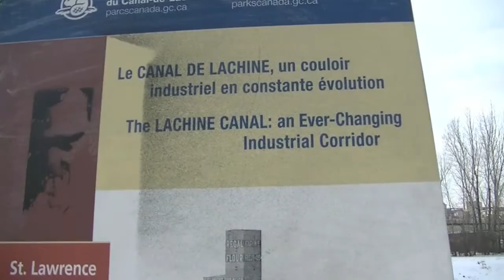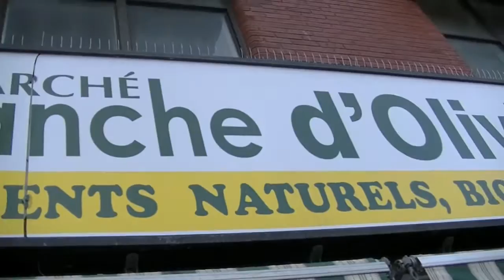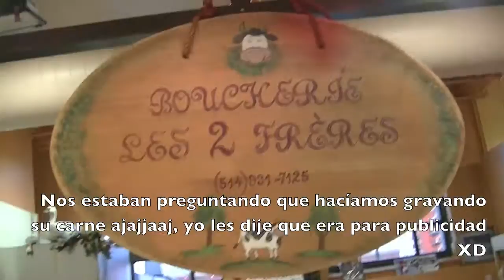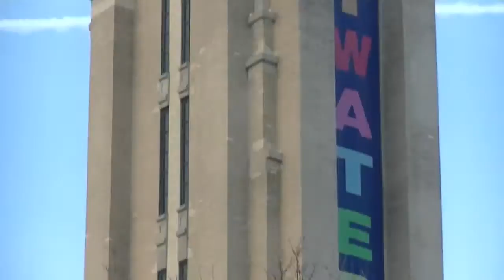Invierno en Montreal Cap 10 | Vlog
hola hola! ese dia hacia tantot frio ajajjaja